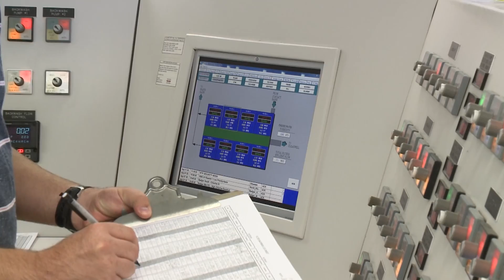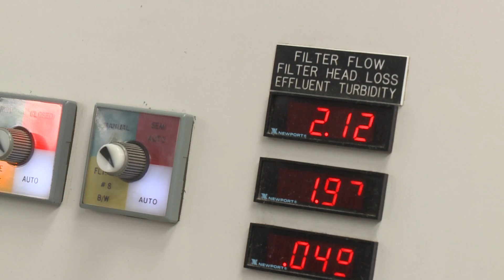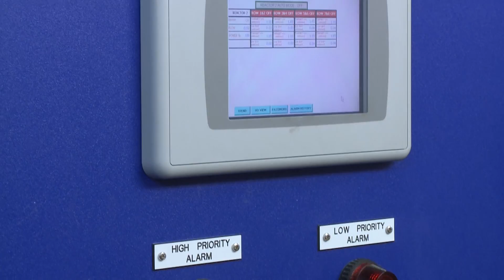"I am Richland" Ft. Devin Desparte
Our "I am Richland" segments highlight City of Richland employees and their jobs.